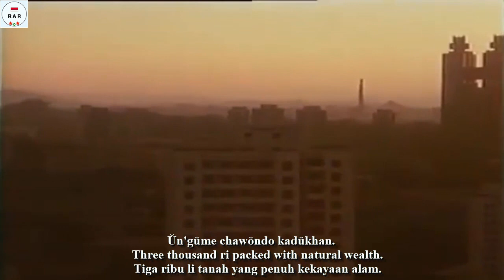애국가 / Aegukka / The Patriotic Song - National Anthem of North Korea - With Lyrics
English :
The song "Aegukka" / "Patriotic Song"  is the national anthem of the Democratic People's Republic of Korea, more commonly known as North Korea. It was written by Pak Se-yong in 1946, and the music was composed by Kim Won-gyun in 1945. as a patriotic song celebrating independence from Japanese occupation and was adopted as the state anthem in 1947.

"Song of General Kim Il-sung" and "Song of General Kim Jong-il" have since taken the place of de facto national anthems domestically, and "Aegukka" is reserved for representing North Korea internationally: when foreign dignitaries visit the country or North Korean athletes compete at international sporting competitions. Compared to other nations, the North Korean national anthem is not often performed inside the country (except for radio and television sign-off) and thus many North Koreans do not know the lyrics.

"Aegukka" is almost unique among most North Korean patriotic songs, as it praises neither the Workers' Party of Korea, nor the Kim dynasty, but rather the whole of Korea itself.

Indonesian :
Lagu "Aegukka" / "Lagu Patriotik" adalah lagu kebangsaan Republik Rakyat Demokratik Korea, lebih dikenal sebagai Korea Utara. Lagu ini ditulis oleh Pak Se-yong pada tahun 1946, dan musiknya digubah oleh Kim Won-gyun pada tahun 1945. sebagai lagu patriotik yang merayakan kemerdekaan dari pendudukan Jepang dan diadopsi sebagai lagu kebangsaan pada tahun 1947.

"Lagu Jenderal Kim Il-sung" dan "Lagu Jenderal Kim Jong-il" telah menggantikan lagu kebangsaan de facto di dalam negeri, dan "Aegukka" dicadangkan untuk mewakili Korea Utara secara internasional: ketika pejabat asing mengunjungi negara itu atau Atlet Korea Utara bersaing di kompetisi olahraga internasional. Dibandingkan dengan negara lain, lagu kebangsaan Korea Utara tidak sering dinyanyikan di dalam negeri (kecuali untuk radio dan televisi sign-off) dan dengan demikian banyak orang Korea Utara yang tidak mengetahui liriknya.

"Aegukka" hampir unik di antara kebanyakan lagu patriotik Korea Utara, karena tidak memuji Partai Buruh Korea, atau dinasti Kim, melainkan seluruh Korea itu sendiri.